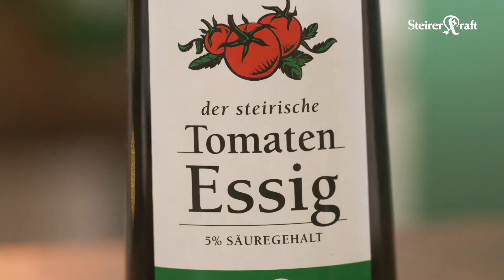Kürbiskern-Ricotta Gnocchi Steirerkraft Rezepte Rocker 2017 - Kevin Kern